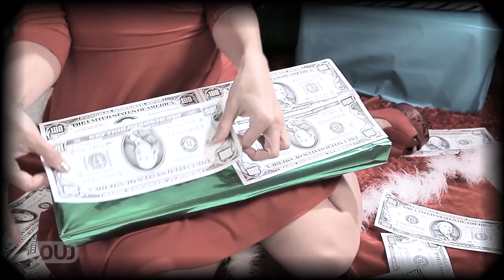Kanye Baby (Kim's Christmas Wish)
Santa Baby, as inspired by Kanye West! We know, it's exactly what you wanted for Christmas!

"Santa Baby" - Eartha Kitt

Santa Baby, slip a sable under the tree, For me.been an awful good girl, Santa baby,so hurry down the chimney tonight.
Santa baby, a 54 convertible too,Light blue.I'll wait up for you dear,Santa baby, so hurry down the chimney tonight.
Think of all the fun I've missed,Think of all the fellas that I haven't kissed,Next year I could be just as good,If you'll check off my Christmas list,
Santa baby, I wanna yacht,And really that's not a lot,Been an angel all year,Santa baby, so hurry down the chimney tonight.
Santa honey, there's one thing I really do need,The deedTo a platinum mine,Santa honey, so hurry down the chimney tonight.
Santa cutie, and fill my stocking with a duplex,And checks.Sign your 'X' on the line,Santa cutie, and hurry down the chimney tonight.
Come and trim my Christmas tree,With some decorations bought at Tiffany's,I really do believe in you,Let's see if you believe in me,
Santa baby, forgot to mention one little thing,A ring.I don't mean on the phone,Santa baby, so hurry down the chimney tonight,Hurry down the chimney tonight,Hurry, tonight.

"Kanye Baby" - All The Wrong NotesKanye Baby, what I want's not under the tree, maternity
Do you get what I mean? Kanye Baby,
I wanna be like Angie Jolie.

Kanye Honey, there's one thing I really do need,
Your seed.
To put in my vagine.
Kanye Honey, we have to do it before Khloe.

Think of all the ass you'll get
You're money makes me so wet you won't need to spit
Next year I could be with Diddy
If you ignore my Christmas list.

Kanye Baby, I want what you got
You know, down in your crotch
Need a baby this year
Kanye Baby, mulatto kids are really hot.

Kanye Baby, we could sell our own kid's clothes.
With bows.
It's time to make our own heir ,
Kanye Baby, another E! special, ten shows.

Kanye Cutie, fill my stocking with your spaceship
And chips
Black bean and hummus dip.
Kanye Cutie, we'll mix them both together tonight.

Uh. Uh.
Now you sayin' you want your tummy bigga (So you make money)
But that could be my dick's grave digga (Christmas Eve)
Now I ain't sayin' I won't pull my trigga (He likes babies)
Keep that ass, but no fat figgas (No stretched out beave)

Go brown girl, go head go brown (They'll make babies)
Get round girl, go head get round (It's Christmas Eve)
You'll crown girl, and when you crown (He'll probably leave)
Go brown girl,  get round

With some decorations from your pee-pee.
I really do believe that we
Could make the cover of US Weekly.

Kanye Baby, I forgot to mention all the nannies,
Twenty-three.
Mexicans, as long as they're old.
Kanye Baby, so you'd better fly to Cabo tonight,
I really want your baby tonight,
Baby, tonight.

 CREDITS:

Kim -- Nikki Boyer
Hype Elf -- Jermaine Williams
Leg Lamp Girl - Bailey Noble

Rap: Joshua Silverstein
Director: Kevin Sabbe
Writer: Katie Amanda Keane
Producer: Corey Moss, Tiffany Moore, Nikki Boyer, Evan Bregman
Director of Photography: Jenn Gittings
Gaffer: Chuck Lewis
Key Grip: Will Elder
Sound Mixer: Jordan Hood Taylor
Key Makeup Artist: Molly Greenwald
Production Manager: Mike Rainey
Production Coordinator: Laura Dziamba
Key Set PA: Karla Lopez
PA: Mark Dreschke
Executive Producers: Peter Principato, Paul Young, Ben Silverman, Drew Buckley